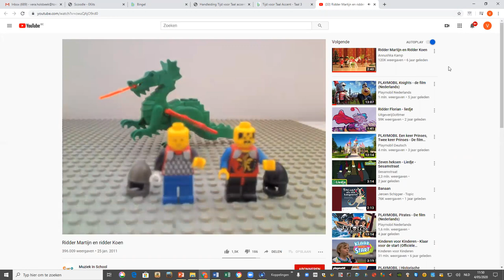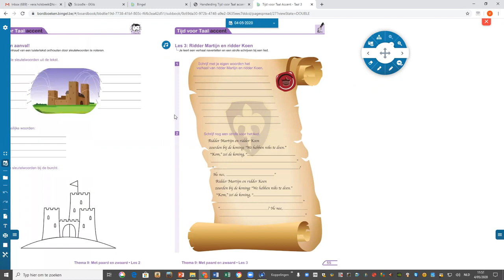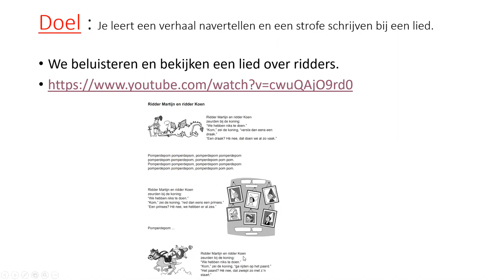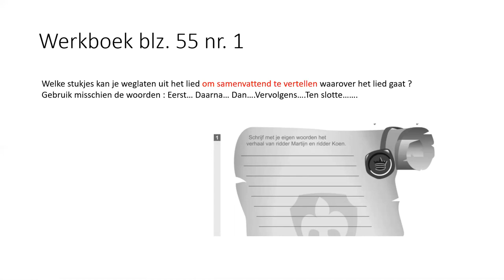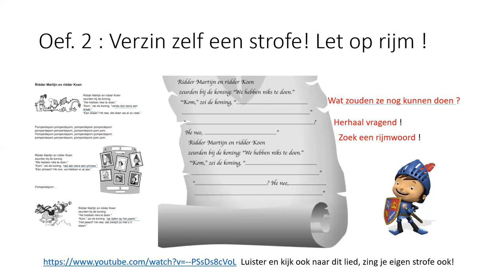Ridder Martijn en ridder Koen